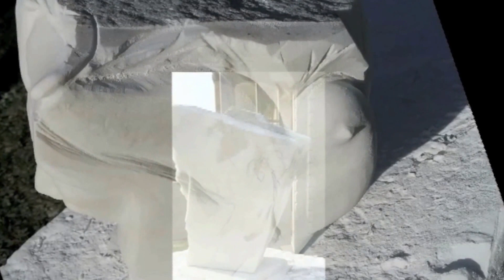PALOMA, sculpture sur pierre de Muriel BAILLOT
Sculpture pierre en taille directe, marbre statuaire de Carrare (44cm X 39cm X 37cm)